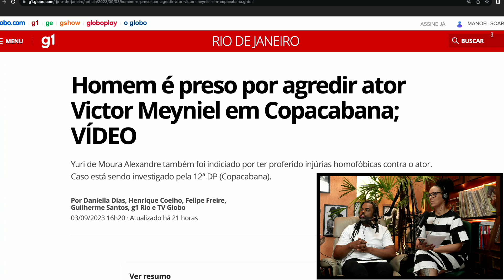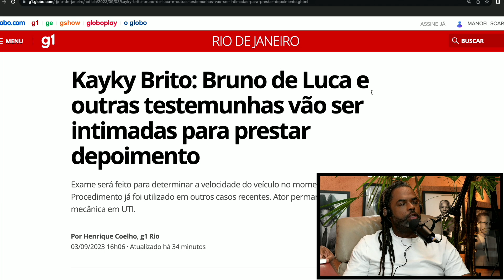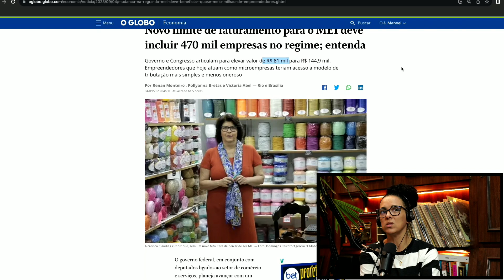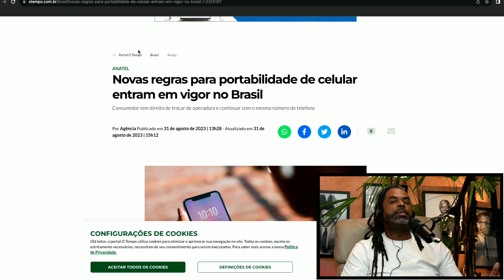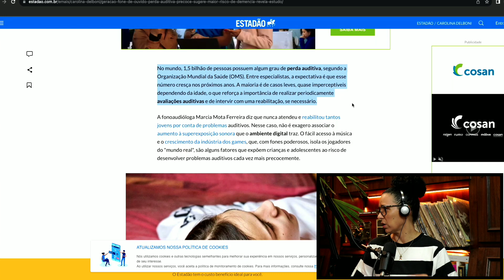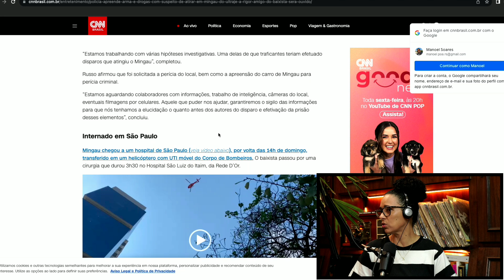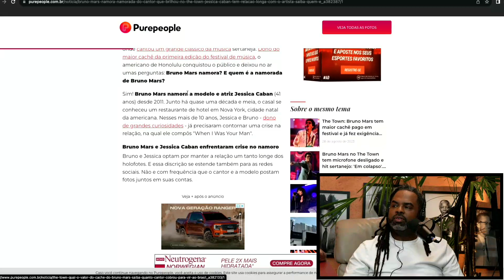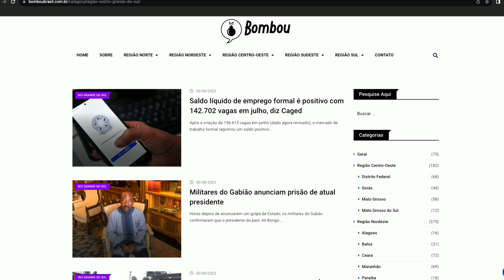Bombou com Manoel Soares e Dinorá Rodrigues - 04/09/2023 - Edição Completa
Acompanhe as principais notícias desta segunda-feira (04) no Bombou apresentado por Manoel Soares e Dinorá Rodrigues.

RESUMO DAS NOTÍCIAS

INFLUENCIADOR DIGITAL VICTOR MEYNIEL FOI ESPANCADO EM COPACABANA, NO ÚLTIMO SÁBADO. E O PORTEIRO DO PRÉDIO ONDE ELE FOI ESPANCADO FOI AUTUADO POR OMISSÃO DE SOCORRO.

BRUNO DE LUCA E OUTRAS TESTEMUNHAS VÃO SER INTIMADAS PARA PRESTAR DEPOIMENTO.
EXAME SERÁ FEITO PARA DETERMINAR A VELOCIDADE DO VEÍCULO NO MOMENTO DO ATROPELAMENTO. PROCEDIMENTO JÁ FOI UTILIZADO EM OUTROS CASOS RECENTES. ATOR PERMANECE SEDADO E EM VENTILAÇÃO MECÂNICA EM UTI.

DANÇARINA QUE DEIXOU HOSPITAL NO RIO E SUMIU REAPARECE. MILEIDE GUEDES FOI A DELEGACIA ACOMPANHADA DE AMIGO QUE A RECEBERIA; ELA FOI FERIDA POR TIROS NUMA DAS PERNAS

NOVO LIMITE DE FATURAMENTO PARA O MEI DEVE INCLUIR 470 MIL EMPRESAS NO REGIME.
GOVERNO E CONGRESSO ARTICULAM PARA ELEVAR VALOR DE R$ 81 MIL PARA R$ 144,9 MIL.

ANATEL ANUNCIA NOVAS REGRAS DE PORTABILIDADE COM O OBJETIVO DE EVITAR GOLPES E FRAUDES. CHAMADO DE DUPLO FATOR PARA PORTABILIDADE, A PARTIR DE AGORA, AS OPERADORAS DE TELEFONIA MÓVEL TERÃO DE ENVIAR UMA MENSAGEM SMS AO CLIENTE PEDINDO A CONFIRMAÇÃO DO PROCEDIMENTO DE PORTABILIDADE NUMÉRICA EM ATÉ SEIS HORAS.

CICLONE ATINGE RS E VENTOS DE 100 KM/H DEVEM AFETAR ATÉ SÃO PAULO.
FRENTE FRIA VINDA DO URUGUAI TEM LEVADO FORTES CHUVAS AO SUL DO BRASIL, CIDADES DO OESTE, NORTE E SUL PAULISTA DEVEM SENTIR VIRADA DO TEMPO.

GERAÇÃO FONE DE OUVIDO: PERDA AUDITIVA PRECOCE SUGERE MAIOR RISCO DE DEMÊNCIA, REVELA ESTUDO

NOVO RECURSO DO GOOGLE FLIGHTS VAI AJUDAR VIAJANTES A ECONOMIZAR DINHEIRO E SE PLANEJAR.